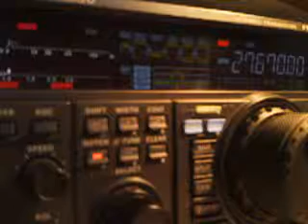14RC000/D60 (14RC035)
14RC035
05/11/2014